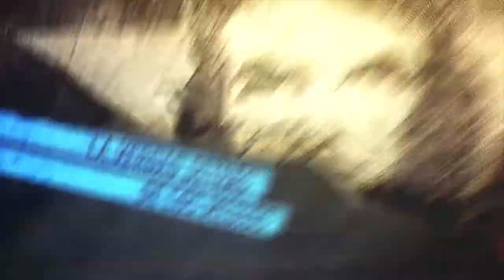Honduras el pueblo y la oposición contra el fraude electoral. Parte I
Entrevista con Laura Zuniga Cáceres, militante del Copinh e hija de la dirigenta asesinada Berta Cáceres. Análisis del fraude electoral y la lucha de todo un pueblo.